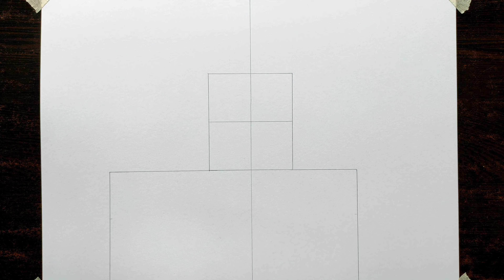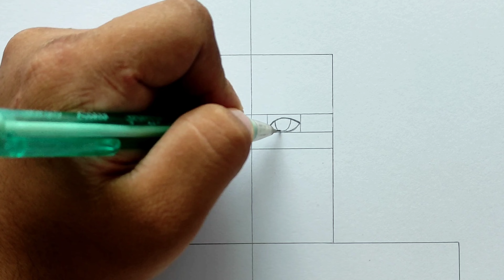How to Draw"Uzumaki Naruto"(Baryon mode)step by step(Tutorial)||Boruto:Naruto Next Generations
Material: 2B mechanical pencil.
                Ivory A4 drawing sheet.
                Doms 24 shades pencil colors.
                Black,Red and Yellow pen for outline.
                Normal eraser.